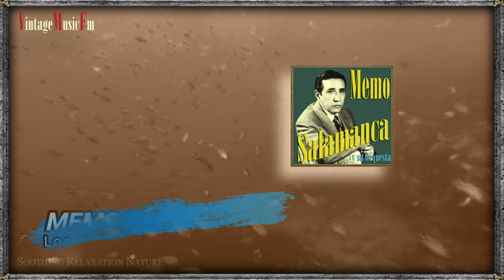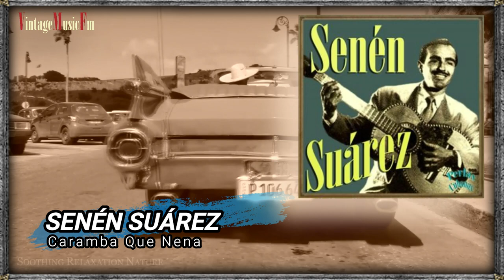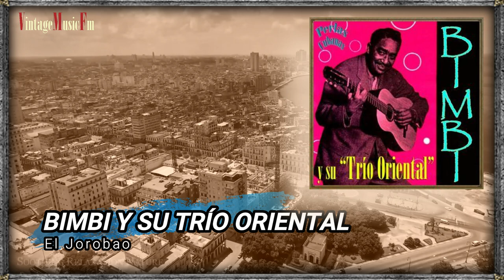CUBA CANTA, El Son Cubano y la guajira de Antaño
(Full Album/Album Completo)